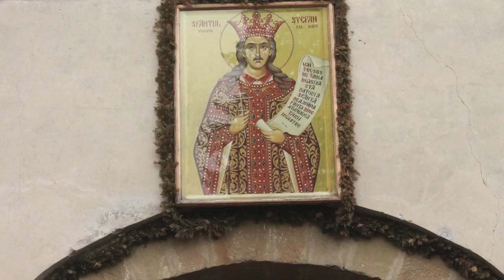Painted Monasteries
Among the most picturesque treasures of Romania are the Painted Monasteries of Bucovina. Visiting the Monasteries is an unforgettable experience and to best appreciate paintings it is best to hire a guide.

It is evident that the painters who created the frescos had a deep spiritual connection.
The purpose of the frescos was to make the story of the Bible and the lives of the most important
Orthodox saints known to villagers by the use of icons.

The painted exterior walls are decorated with 15th and 16th century frescoes featuring portraits of saints and prophets, scenes from the life of Jesus, images of angels and demons, and heaven and hell and represent complete cycles of religious murals.
They were listed in 1993 by UNESCO as World Heritage sites.

There are five main monasteries: Humor,Voronet, Moldovita, Sucevita and Arbore.